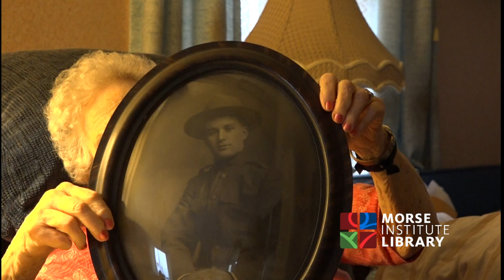Wadland WWII Homefront Natick Veterans Oral History Project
Beatrice Wadland is a lifelong resident of Melrose; she currently lives at the home where her husband grew up. The daughter of a World War I veteran, Wadland remembers growing up during the Depression, and life on the Homefront during World War II. During the war, her husband worked for General Electric, helping develop the first jet engines.